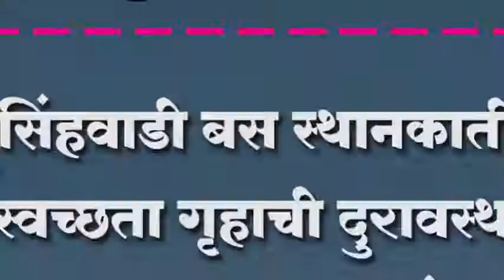नृसिंहवाडी बस स्थानकातील स्वच्छता गृहाची दुरावस्था ; कुरूंदवाड आगार प्रमुखांच दुर्लक्ष